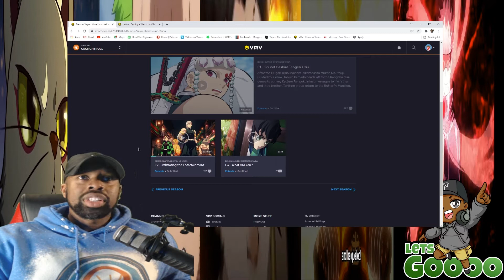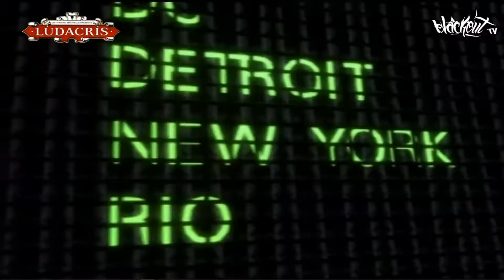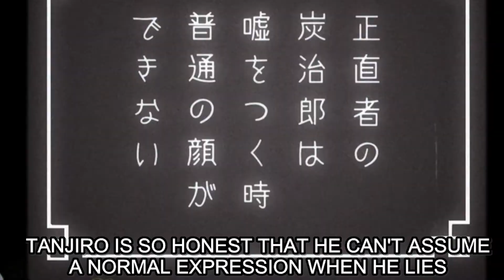Dude Look Like A Lady | Demon Slayer Season 2 Episode 9 Reaction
★★★★★Sub Goal!★★★★★
127% 639/500